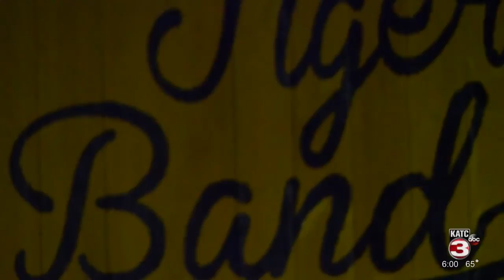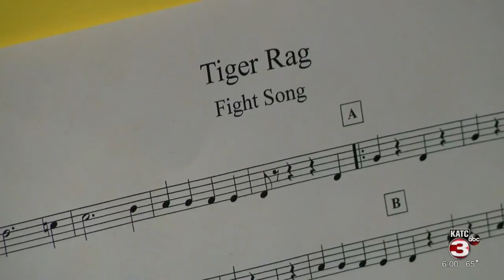Football season looks different for high school band members